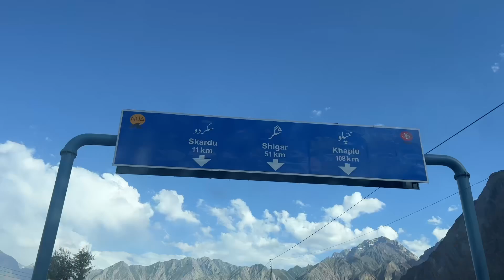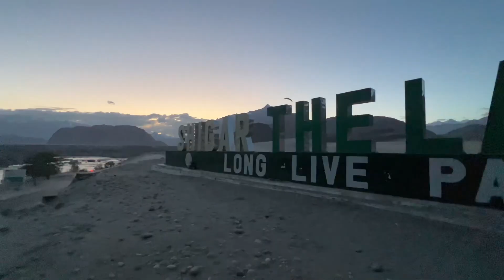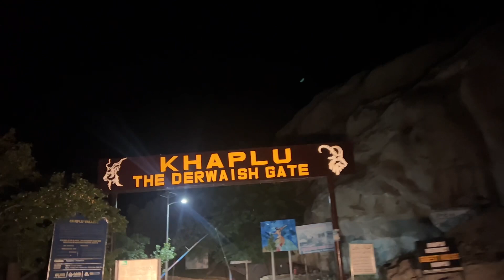hmm k2 pa 😳